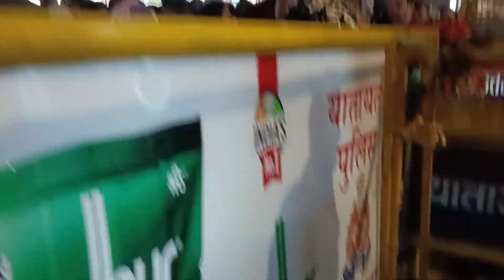Hanuman Garhi Ayodhya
Hanuman temple in Ayodhya